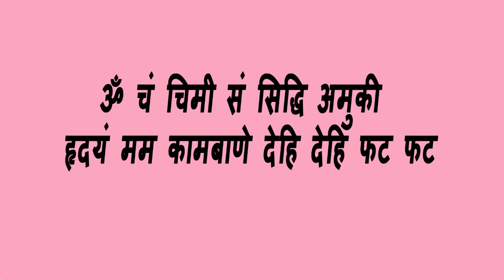phoonk markar turant vashikaran karne ka mahamantra